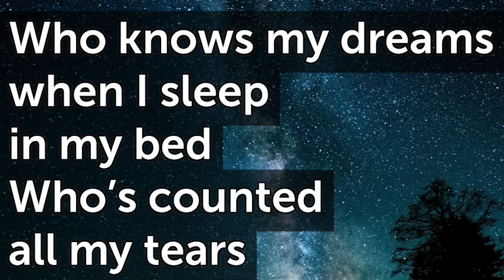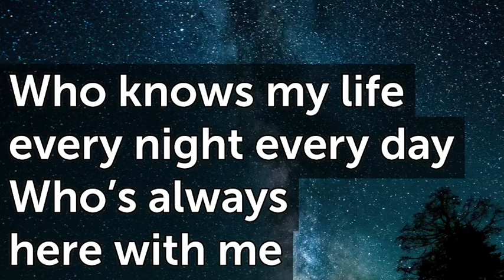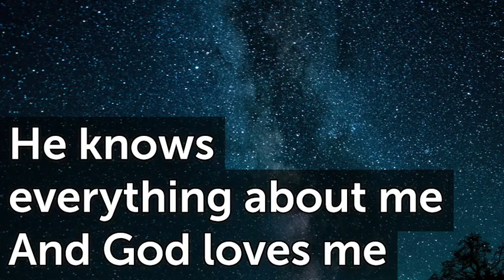Who Knows God Knows G T140